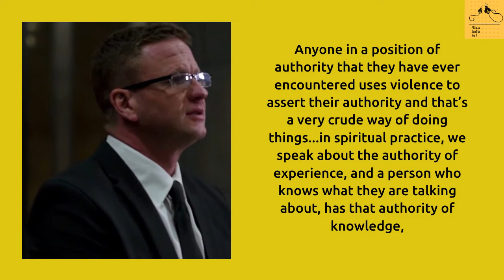How to study effectively-Authority of experience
TODAY'S IDEA IS:
How to know whom to respect?
Anyone in a position of authority that they have ever encountered uses violence to assert their authority and that’s a very crude way of doing things...in spiritual practice, we speak about the authority of experience, and a person who knows what they are talking about, has that authority of knowledge, and who has been around in the block and knows what goes---they have that authority of experience;  they will command respect, because they have self respect!